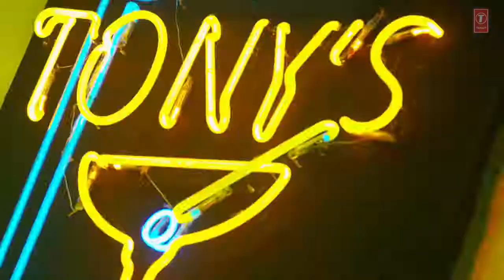Jawani Teri Bijli Kar Hai | Full Video song | Tony Kakkar feat. Urvashi Rautela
Bhushan Kumar...Bijli ki Taar Full HD Video Song